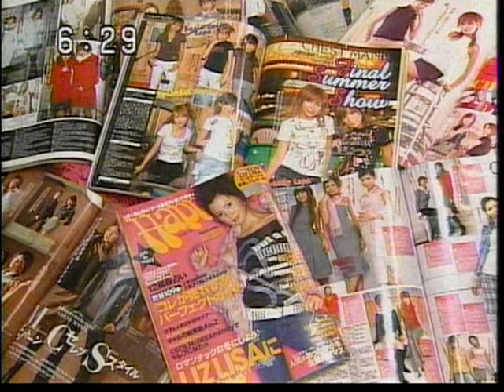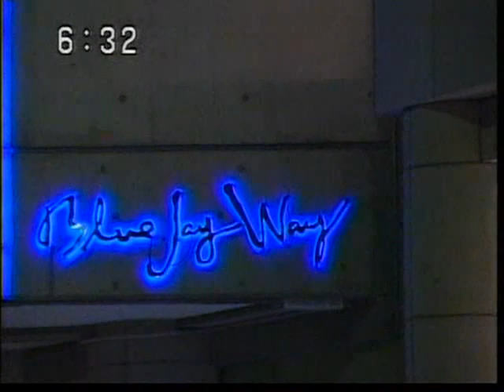マンドリンシンガー清心（中嶋清心）スペシャル番組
ニュースプラス１いわて（テレビ岩手）２００４年１月９日放送
メジャーデビュー前、インディーズ時代の中嶋清心特集
出演～中嶋清心（清心Kiyomi・マンドリン＆歌）、西村麻聡（作曲・編曲）、
芦沢和則（作曲・編曲）、青山忠（マンドリン師匠）、
坂野慎哉（マンドリン）、大石由梨香（ピアノ）他

★番組で紹介された曲
夢限旅行、風の丘（魔女の宅急便より・インスト）、異邦人、冬に咲く花、
pray to the sky（インスト）、しあわせのカタチ